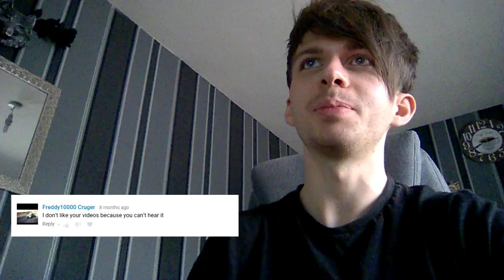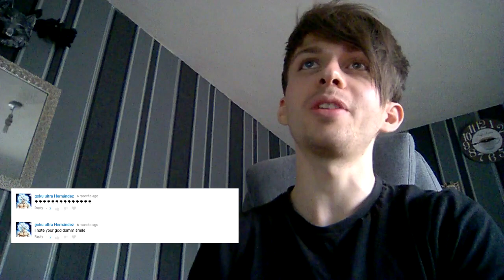Reading Mean Comments!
Update: I accidentally uploaded this video before my (Reaction Watcher is Back) video... Can definitely tell I'm very rusty with my uploads! But Thank you all for welcoming me back!!

Reading some of the mean comments I've received over the past two years!